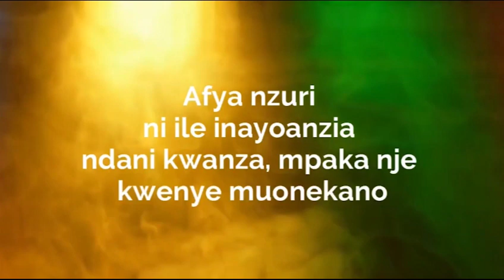MAPOKEZI MAKUBWA YA WAFANYA BIASHARA WAKITANZANIA NCHINI CONGO,BUKAVU